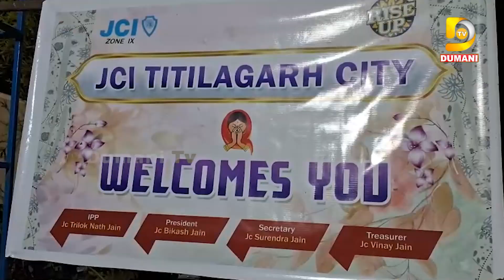ଯେସିଆଇ ଟିଟିଲାଗଡ ସିଟିର ପ୍ରତିଷ୍ଠା ଦିବସ ପାଳିତ | Dumani TV